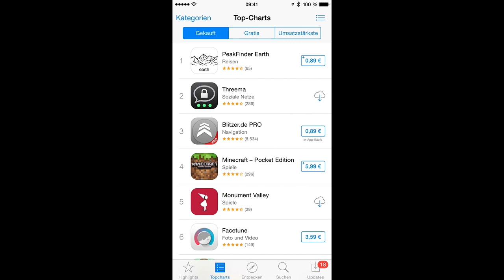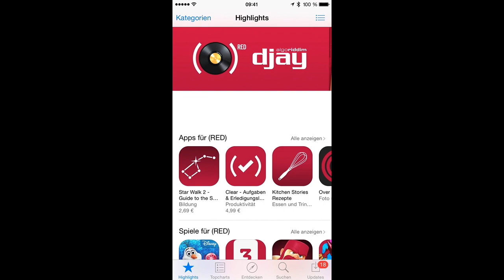App Store Check - Crossy Road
Entschuldigt meinen RAGE am Anfang. Hehe. Es ist heute mal wieder Montag und der frische App Store Check ist da! Heute mit Crossy Road! Viel Spaß!
Jeden Montag gibt's für euch den App Store Check! Ich schau mir die ersten Plätze der Kategorien "Gekauft", "Gratis" und "Umsatzstärkste" an und gebe euch damit - hoffentlich - einen besseren Eindruck, gegenüber den teilweise überspitzen App Store Spiele-Beschreibungen oder Screenshots!